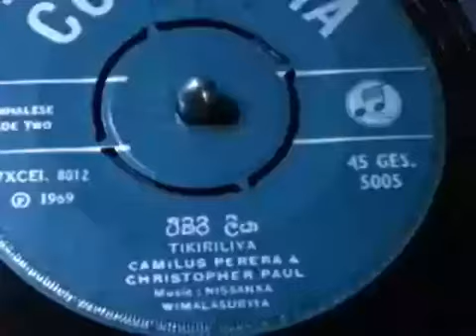Tikiri Liya - Camilus Perera & Christopher Paul